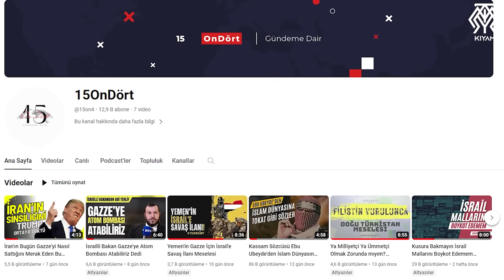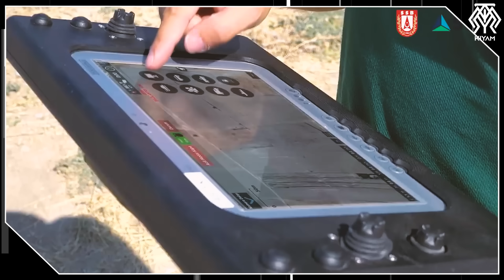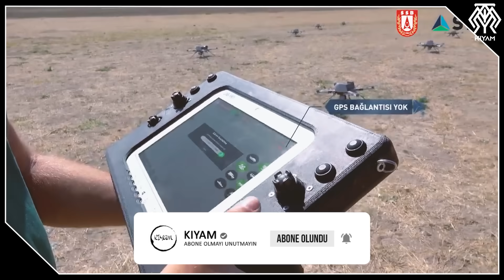Yerli Kamikaze İHA Alpagu İlk İhracat Başarısını Yakaladı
Sizce bizim ürettiğimiz bir savunma sanayi ürünü yani bir askeri teknoloji daha bizim ordumuz tarafından kullanılmadan ihracat başarısı yakalayabilir mi? Yani daha Türk Silahlı Kuvvetleri’nin envanterine girmeden başka bir ülkenin envanterine girme başarısını yakalayabilir mi? İlk bakışta elbette bu çok mantıklı gelmiyor. Çünkü savunma sanayi ürünlerinin sahada kendilerini kanıtlamış olmaları önemlidir. Ama güven veren savunma sanayi üreticileri için böyle bir sıkıntı yok. Çok büyük projelere imza atmış bir firmanın yeni ürettiği bir proje daha banttan inmeden alıcı bulabilir. Bu gayet doğal bir durum. Ama dediğim gibi bunun olabilmesi için gerçekten güven veriyor olmanız lazım ki Türkiye artık bu lige dahil oldu. Savunma sanayi ürünlerimizin bizim envanterimize girmeden ihracat başarısı yakaladığı örnekleri daha önce görmüştük. Şimdi buna bir yenisi eklendi. Milli kamikaze ihamız Alpagu ilk ihracat başarısını yakaladı. O yüzden bugün bu konuyu konuşalım. Alpagu nasıl bir sistem? Dahil olduğu sürü drone ailesinde başka neler var? Bu sistemler Türkiye'ye neler katabilir?